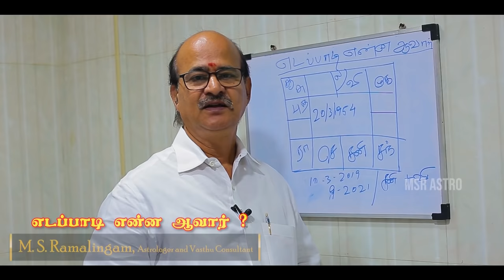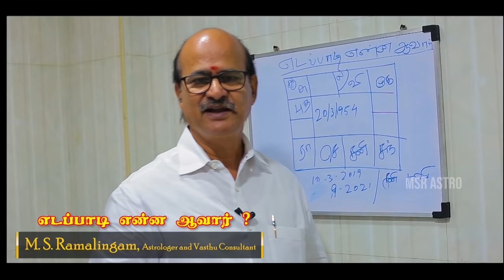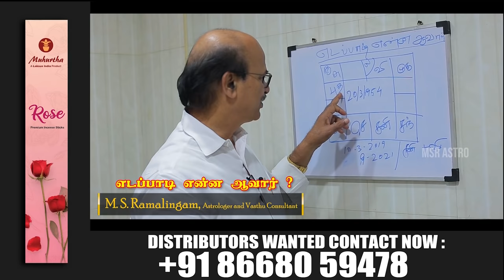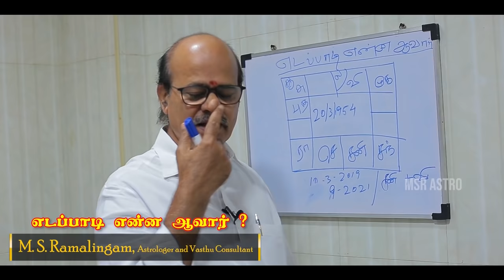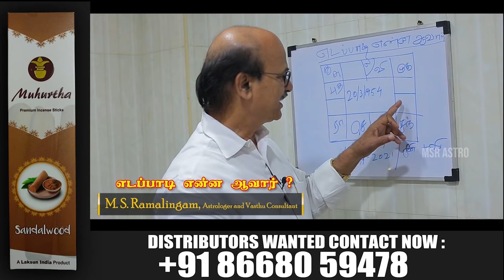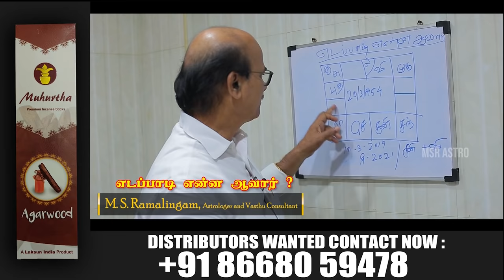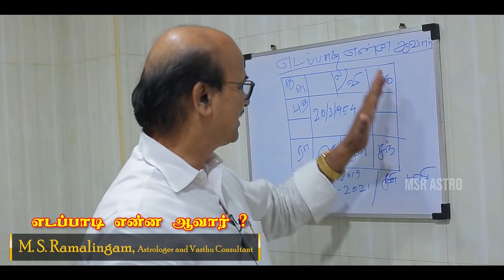எடப்பாடி என்ன ஆவார் ? | M S RAMALINGAM, ASTROLOGER & VASTHU CONSULTANT